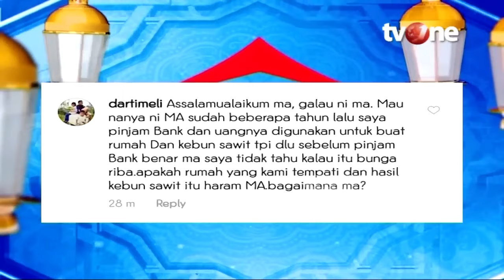Hukum Membeli Rumah dan Modal usaha Pakai Uang Riba | Rumah Mamah Dedeh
Rumah Mamah Dedeh, religiOne - Akibat Rezeki Haram

Betapa banyak manusia pada hari ini mencari rezeki tanpa memperhatikan aturan syar’i. Halal haram sudah tak digubris lagi. Yang penting untung besar, yang penting laku keras, yang penting cepat kaya meski dengan menipu, mencuri, atau bergelimang dengan riba serta cara haram lainnya. Sehngga banyak orang yang menghalalkan rezeki yang haram, namun bagaimana akibatnyaaa dan dampaknya?

NS01
RMD01